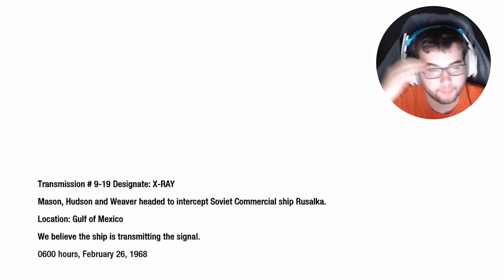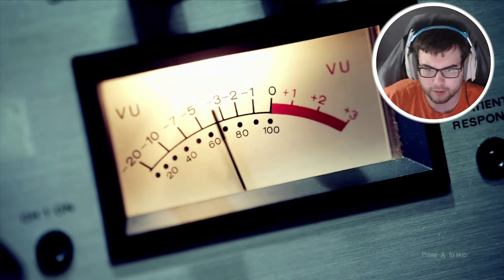Call of Duty Black Ops 1 Campaign - END - Getting Rescued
Call of Duty Black Ops 1 Campaign Walkthrough Gameplay includes campaign mission  of the Call of Duty Black Ops 1 Campaign Single Player Story Campaign for Playstation 4 (PS4 Pro), Playstation 5 (PS5) Xbox One X, Xbox Series X, PC. This Call of Duty Black Ops 1 Campaign Story Campaign Walkthrough will include the full game, full ending, and full walkthrough. Call of Duty Black Ops 1 Campaign Full Detailed Walkthrough will include my commentary, all missions, all chapters, all cinematics, all cut scenes, all story missions, all main missions, all DLC, all Single Player sidequests Missions, all secrets, all places explored, all hidden areas found, a how to guide, all craftable items crafted, detailed walkthrough of the campaign, all vehicles, all weapons, the level cap capped out, and the Ending, of course.